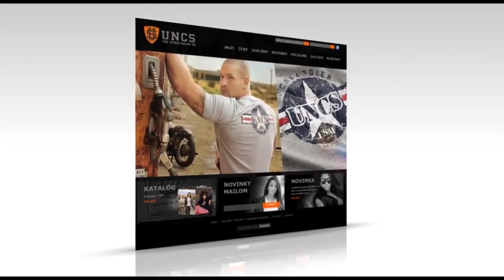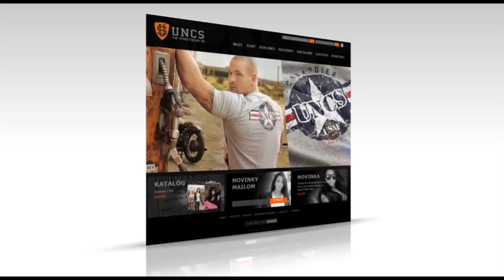Dominika Multáňováová Women Fitness up to 163 cm EFBB Santa Susanna Spain 17 5 2015